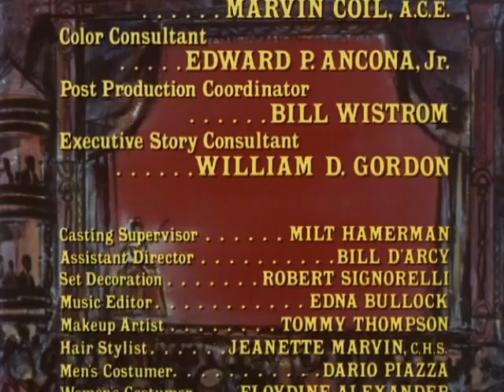Bonanza (1959) | S13E21 | Search in Limbo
The Cartwrights attempt to reconstruct a 24-hour period of Ben's life after he fears he may have been the unknown gunman who shot down Sid Langley, a corrupt real estate broker who has become hated in Virginia City. The reason? Ben had suffered a concussion from an unknown source just before his meeting with Langley and happened to be his last appointment before a critically wounded Langley was found. Oh, and Ben strongly disapproved of Langley's unethical business practices.